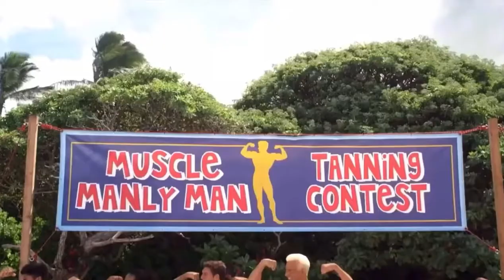27 September 2021